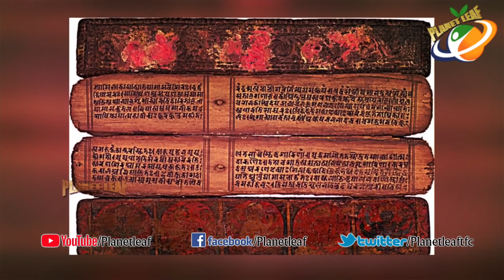5000 Years Old Man Still Alive | Is Ashwatthama Still Alive| Planet Leaf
5000 Years Old Man Still Alive. Keep Follow Us For More Videos.

MOVIES

NEWS

WEBSITES